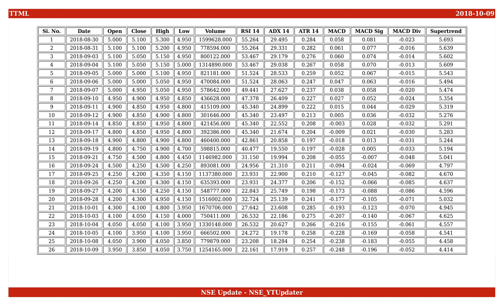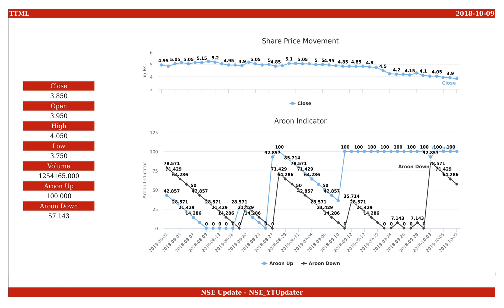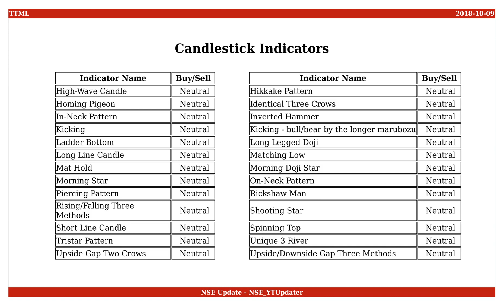Tata Teleservices (Maharashtra), NSE ID - TTML, BSE ID - 532371 Dt. 2018-10-09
This is an educational video on technical indicators of Tata Teleservices (Maharashtra) as of 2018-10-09.

Few Informations on the stock are :
NSE Name : TTML
BSE Name : 532371
ISIN Number : INE517B01013

An Outlook on the share values are :
Open : 3.950
High : 4.050
Low : 3.750
Close : 3.850